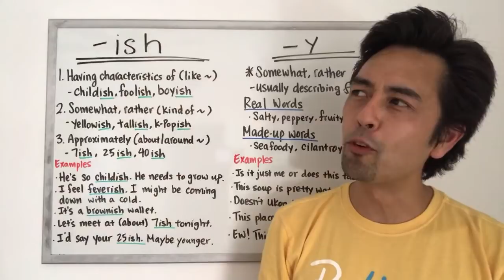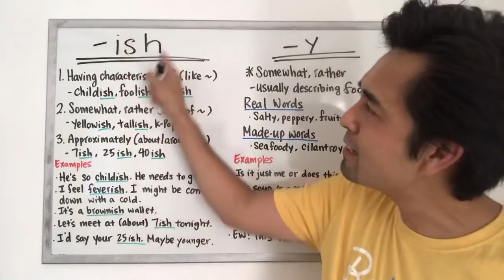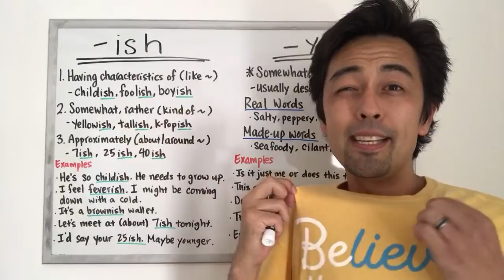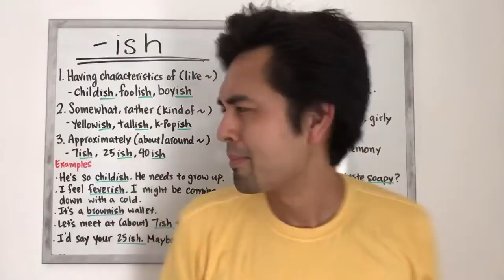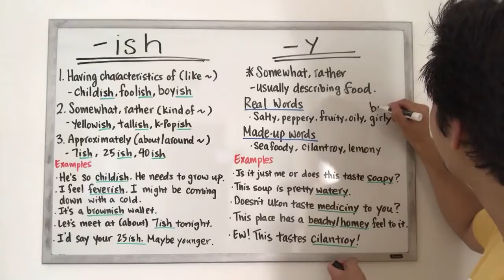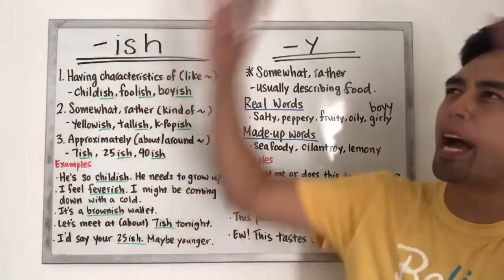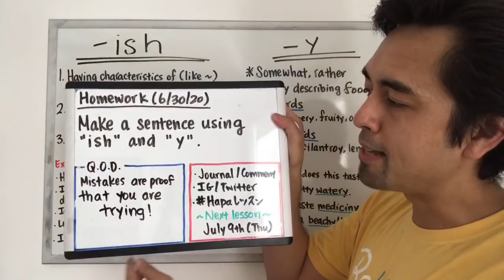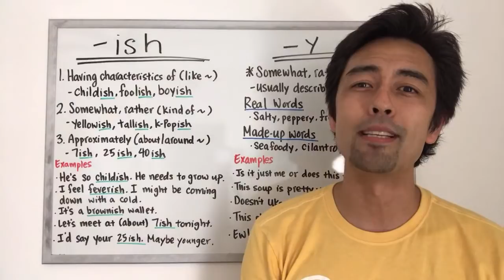「〜っぽい」、「〜時ごろ」、「〜歳くらい」を英語で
今日は「〜っぽい」、「〜時ごろ」、「〜歳くらい」を表す口語っぽい表現の仕方を紹介します。

HAPA英会話公式オンラインコミュニティ『Hapa Buddies』会員募集中

Hapa Buddiesは、英語学習に励んでいる皆さんが学んだ英語を使って楽しく交流できる会員制オンラインコミュニティです。実践で使える英語が学べるだけでなく、実際に学んだフレーズや表現を使って自分の言葉でアウトプット練習ができるプラットフォームで、Buddies(仲間)と一緒にあなたも話せる英語を身に付けませんか？

生の英語を楽しく学べる『Podcast』

HAPA英会話ソーシャルメディア